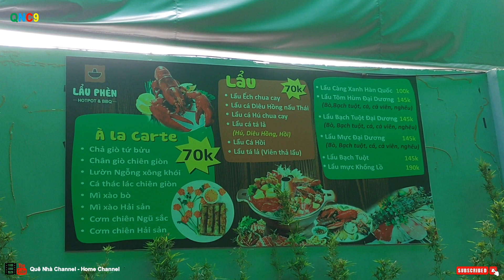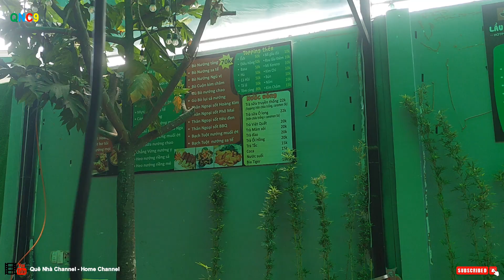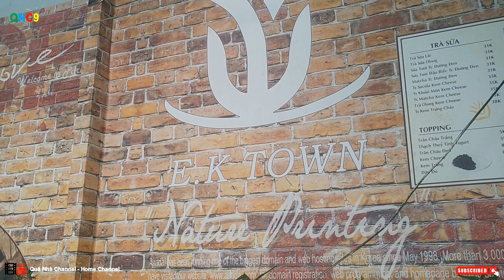LẨU PHÈN 70K - NGON, BỔ, RẺ || PHEN HOT POT 70K - DELICIOUS, SUPPLEMENTARY, CHEAP #737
Lẩu Phèn 70K nằm ở cuối đường Trương Định (hay còn gọi là Đường 4), thành phố Biên Hòa, tỉnh Đồng Nai có không gian yên tĩnh, thích hợp với các gia đình có trẻ em. Đến đây, bạn sẽ được thưởng thức các món nướng, lẩu 70K giá cũng tương đối rẻ so với mặt bằng chung các quán xung quanh đây. Phong cách phục vụ tận tình, dễ thương, đồ ăn tươi sống, tươi ngon, hấp dẫn. Đặc biệt, giảm giá vào những giờ thấp điểm, khi đó 1 cái lẩu chỉ 49K mà thôi! Đúng thật sự quán này là ngon, bổ, rẻ nha quý vị và bà con cô bác ơi! Hãy đến đây một lần và trải nghiệm nhé!
70K Phen Hot Pot is located at the end of Truong Dinh Street (also known as Road 4), Bien Hoa City, Dong Nai Province with a quiet space, suitable for families with children. Coming here, you will enjoy grilled dishes, hot pot 70K price is also relatively cheap compared to the common ground of shops around here. Friendly service style, cute, fresh, delicious, attractive food. Especially, discount at off-peak hours, then a hot pot is only 49K! It's true that this restaurant is delicious, nutritious, and cheap, ladies and gentlemen! Come here once and experience it!
Wishing you a happy, healthy and happy new day with your loved ones and family. Thank you all for your interest in watching, loving and supporting our channel during the past time.